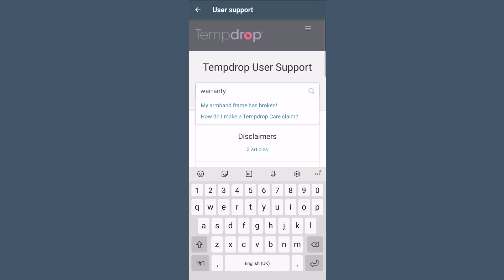Where can I get help with my Tempdrop?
Two ways to get help with Tempdrop:
1. Find the answer to a specific question.
2. Get technical support and advice.
Watch our video to find out how.